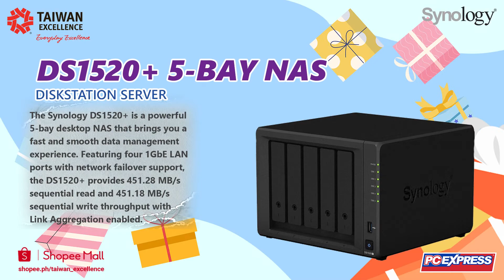SYNOLOGY: DS1520+ 5 BAY NAS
Synology DiskStation DS1520+ is an ideal network-attached storage solution suitable for small office and IT enthusiasts. Two built-in M.2 SSD slots and Synology SSD Cache technology allow you to boost system I/O and application performance. The scalable storage design of DS1520+ lets you start small and expand storage capacity with Synology DX517 as your data grows.

Get yours at PCExpress!
For your orders and inquiries, Join our Viber community Group.
or just send to us a private message via messenger.